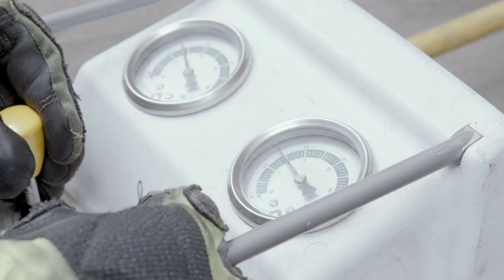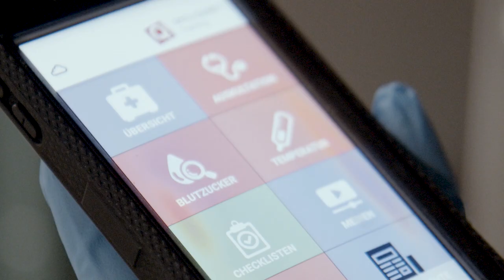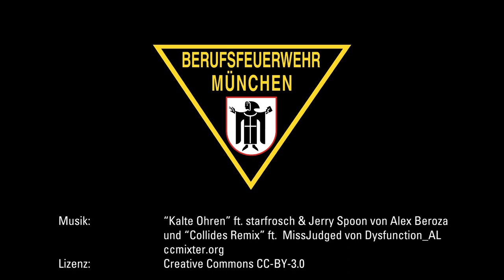Feuerwehr- und Rettungsdienstschule München 🚒🏫🚑 FRSM: Ausbildung am Puls der Zeit 🖤💛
Imagefilm der Feuerwehr- und Rettungsdienstschule München (FRSM). Das Video zeigt die vielfältigen Aus- und Fortbildungsmöglichkeiten an der FRSM: Übungshalle, Brandsimulationsanlage, Simulationsraum für medizinische Notfälle, Großübungen (u.a. auf dem Gelände der Staatlichen Feuerwehrschule Geretsried) und vieles mehr.

An Münchner Feuerwehr- und Rettungsdienstschule wird der Nachwuchs aus- und fortgebildet. Sie ist angegliedert an die Feuerwachen 2 und 6. Am Anfang steht immer die Grundausbildung im feuerwehrtechnischen Dienst oder die Ausbildung zum/zur Notfallsanitäter*in.

Die Feuerwehrschule ist auf dem Gelände der Feuerwache 2 untergebracht. Zu ihr gehört eine große Übungshalle mit Brandsimulationsanlage sowie eine Kriechstrecke für Atemschutzgeräteträger. Die Schule verfügt auch über eigene Übungsfahrzeuge und -geräte. So kann unabhängig vom Wachbetrieb der jeweilige praktische Unterricht durchgeführt werden.

Die Berufsfachschule für Notfallsanitäterinnen und Notfallsanitäter befindet sich in einem Containerbau bei der Feuerwache 6. Mehrere Lehrsäle stehen hier zur Verfügung. In einem Simulationsraum können täuschend echte Szenarien eingespielt werden.

Die Musik im Video stammt von ccmixter.org unter der Lizenz CC-BY-3.0: "Kalte Ohren" ft. starfrosch & Jerry Spoon von Alex Beroza und "Collides Remix" ft. MissJudged von Dysfunction_AL